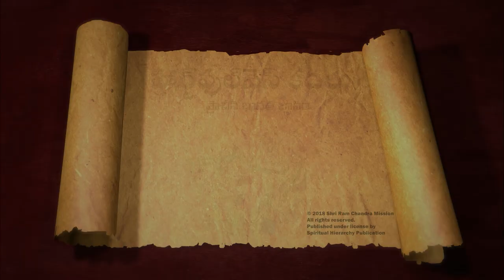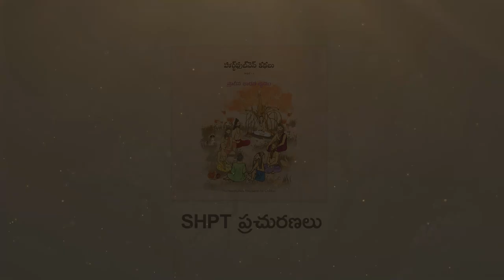Uddalaka - Shvetaketa - Heartfulness Tales | ఉద్దాలకుడు - శ్వేతకేతుడు | Kids Stories